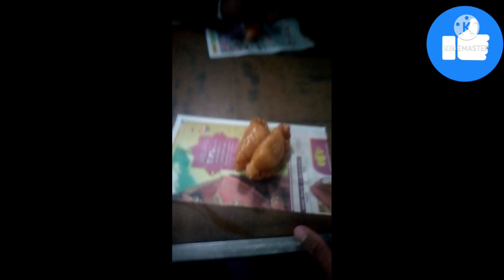😳N.T.P.C Tanda me kya hota hai😧😧?..../ vlog 05 /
Ye kaha aa gaye ham😳😳N.T.P.C TANDA ME
kya hota yha next video me dikhayen ge